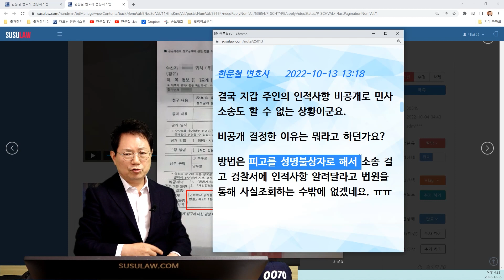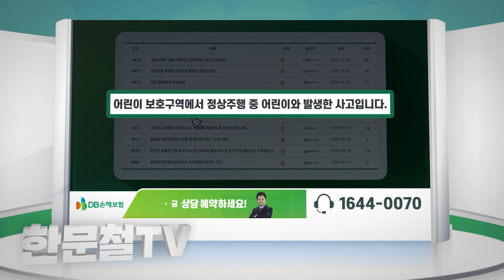17895회. 오토바이 넘어뜨리고는 지갑을 놓고 간 취객, 오리발을 내미는데 처벌 할 수 있나요?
38549
221225 (일) 2부 생방송
경찰은 아무런 도움도 주지 않습니다!

CCTV영상. 취객이 세워져 있는 오토바이를 넘어뜨리고는 지갑을 놓고 간 상황. 지갑을 찾아 줬는데, 오토바이 사건은 오리발을 내미는 상황.

처벌 및 보상을 받을 수 있는 방법

2022년 09월 12일 02시경 (월)
대전광역시 대덕구

사람이 정차 중 오토바이에 기대다가 넘어졌는데 경찰에서는 고의가 없어 조사를 못한다고 보상받으려면 민사로 진행하라는데

저는 미필적 고의가 있다고 보는데 경찰 쪽에서는 해결을 해주지 않고 제가 스스로 범인을 잡고 있는데 벌써 한 달 가까이 지나고 있습니다.

오토바이 앞에서 지갑을 주어 경찰에 넘겼고 지갑 주인이 바로 찾아갔습니다.
CCTV영상에 넘어뜨린 사람 주머니에서 지갑이 빠진 건도 확인되는데 지갑주인은 오토바이 넘어뜨린 적이 없다고 하고 경찰은 저한테는 아무 정보도 안줍니다.

명절에 사고 난 건데 오토바이 파손으로 3일 동안 일도 못하고 수리비대로 내야 되고 보상 받을 수 있는 방법이 없을까요...

너무 스트레스 받고 경찰이 아무 도움도 안주고 미칠 것 같습니다.
도와주십시오.

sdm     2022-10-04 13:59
대화는 생활안전계 직원이랑 하였으며 재물손괴로 볼 수 없어서 상대방에게 더 이상 전화해서 전달해 줄 수 없다고 합니다.
알고 싶으면 법원에 가서 민사소송을 하라고 합니다.

한문철 변호사    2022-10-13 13:18
결국 지갑 주인의 인적사항 비공개로 민사소송도 할 수 없는 상황이군요.
비공개 결정한 이유는 뭐라고 하던가요?
방법은 피고를 성명불상자로 해서 소송 걸고 경찰서에 인적사항 알려달라고 법원을 통해 사실 조회하는 수밖에 없겠네요. ㅠㅠ

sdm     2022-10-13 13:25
비공개결정은 개인정보보호법으로 인해 알려 줄 수 없다고 판단하였다고만 전달받았습니다.
너무 답답하고 범인이 영상에 있는데 불구하고 경찰에서 안도와주니ㅠ 너무 힘듭니다.
원형탈모도 생기고요ㅠ

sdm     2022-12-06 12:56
안녕하세요...
제 영상 혹시 올라가고 방송되었나요?
제가 못 찾아서 그런데...
답변해주시면 감사하겠습니다.

한문철 변호사    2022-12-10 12:02
에궁
방송 아이템으로 올려놨다가 미뤄졌는데 제가 체크를 못했네요. ㅠㅠ
다시 한 번 jtbc 한블리 아이템으로 검토해 보겠습니다.
경찰에서는 지갑 찾아간 사람 인적사항에 대해 정보공개 못 한다고 결정했는데
결국 민사소송 걸어서 법원을 통해 경찰서에 사실조회 신청하면 줄 수 있을 뿐이라고 하나요?

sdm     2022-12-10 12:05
네...민사소송을 해서 법원이 직접 정보공개청구를 해야 한답니다...
경찰에서 해결해 줄 수 있는 걸 안 해줍니다...

한문철 변호사    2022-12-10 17:00
jtbc 한블리 15~16회에 방송하도록 추진하겠습니다.
일단 피고를 성명불상자로 소송 걸어 놓고
법원을 통해 경찰서에 사실조회 신청해야겠네요. ㅠㅠ

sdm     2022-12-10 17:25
네...그래야 할   습니다...

* 의견 *

- 피고를 성명불상자로 해서 소송을 걸어서 법원을 통해서 사실조회를 하는 방법이 있습니다.